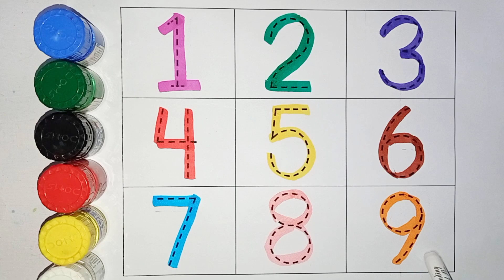Learn to Counting 1 to 10| 123 numbers | one two three, 1 से 10 तक गिनती, 1 to 10 counting Part - 7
1 2 3 ginti
12 ginti
123 ginti
1 se 50 tak ginti
1 se 100 tak ginti
1 se lekar 50 tak
12 sau tak
50 tak ginti
ginti 1 se 100 tak
1 to 50 tak
1 se lekar hundred tak ginti
ginti so tak
ginti abcd
1234
1234 counting
123 numbers song
1234 numbers song
1234 bachao ke liye ginti
1234 ginti 1 2 3 4
1234 ginti 100 tak
one two three,
1 to 20 cheenti
1234 bacchon ki ginti
learn_to_counting
1 2 3 4
ek do na
1 2 3
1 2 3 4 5
ginti 1 2 3 4
bachchon ki ginti
1 2
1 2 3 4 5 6
12 ke ginti
123 so tak
ek do ginti
ginti wala
गिनती वन टू
Numbers song Train
ginti
गिनती
abcd
123
1 se 10 tak ginti
12
1234
ginti ginti
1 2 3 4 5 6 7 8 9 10
abcd song
counting
एबीसीडी
1234 गिनती
12 ginti
1 से 100 तक गिनती
123 ginti
song
123 song
1 se lekar 10 tak ginti
गिनती गिनती
1 to 10
ek do ginti
1 se 10 tak
123 गिनती
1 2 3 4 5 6
1 se 20 tak ginti
10 tak ginti
hindi song
1 2
1 to 100
1 se lekar 10 tak
1 2 3 4
ginti ginti ginti
1234 song
abcd abcd
genti
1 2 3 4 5
1234 ginti
1 to 10 tak
1 2 3 4 ginti
ginti 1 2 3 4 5
1 2 3
वन टू
1 se 100 tak ginti